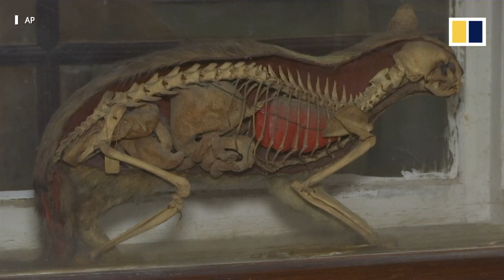Practitioners in Pakistan seek to revive dying art of taxidermy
Pakistan’s taxidermy business has been struggling to survive amid fewer Western arrivals to the country. But practitioners at the University of Karachi are seeking to revive the craft by bringing in teachers from overseas and offering incentives for professors to include the art form into their curriculum.